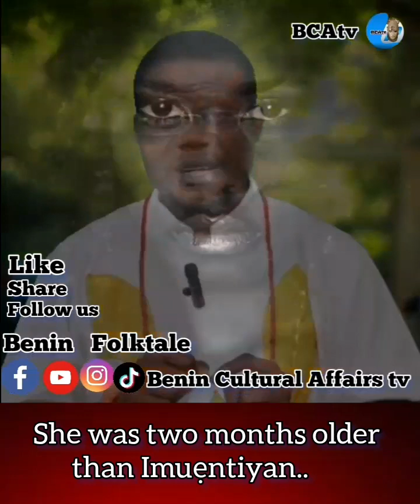The Story Of Enọrẹnse and Imuẹntiyan